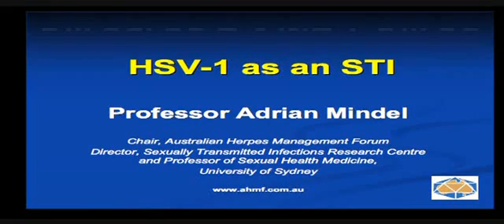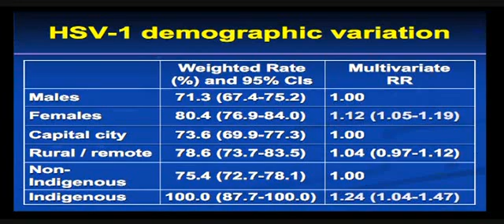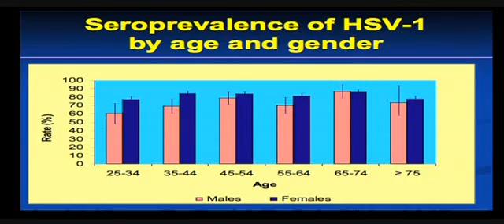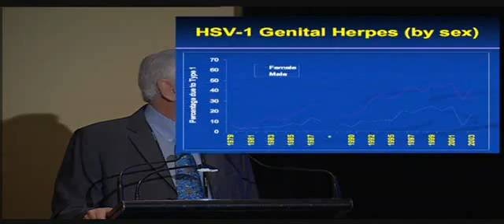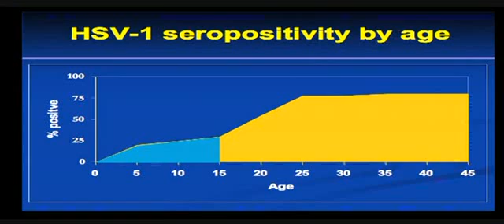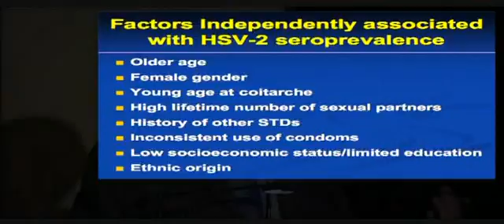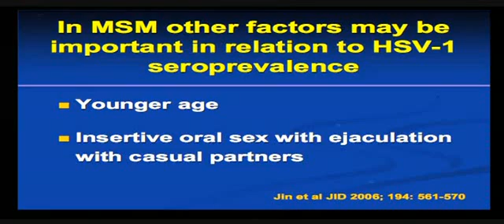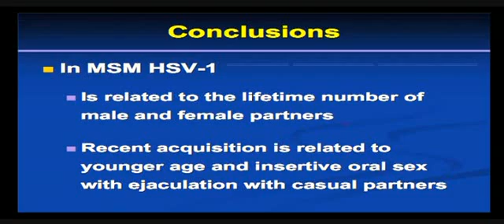HSV-1 as a sexually transmitted infection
HSV-1, the common cause of oral herpes, or cold sores, is increasingly isolated from genital herpes lesions. Presented by Professor Adrian Mindel at the 2006 Australian Herpes Management Forum Breakfast Forum.